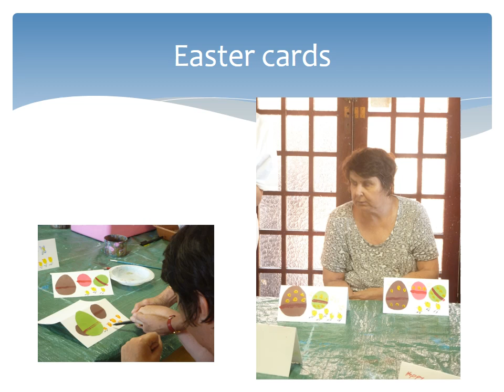Artists by the River 2016 Program 8 Penny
Penny. Artists by the River 2016 (Program 8). April 2016 Western Australia